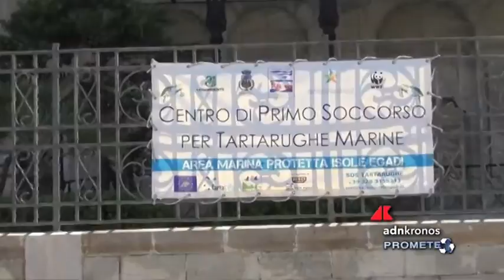Prometeo n. 32 dell'8 agosto 2018